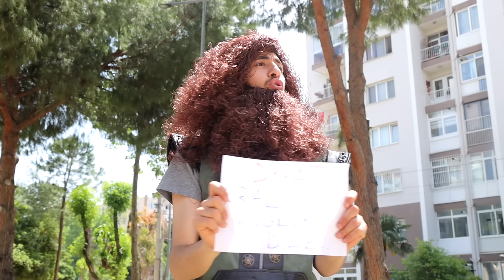BİR GÜNLÜĞÜNE KÖLE OLMAK KRAL KÖLE MERT SARI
Bir Günlüğüne Köle Olmak Kral Köle Mert Sarı. Hapsıran bir kral bizi köle yaptı. 24 saat boyunca köle olduk. En yakın arkadaşım bu duruma daha fazla katlanamadı ve kral a meydan okuma gerçekleştirdi. Çizgi film ve masal tadında video oldu. Eğlenceli, komik ve çok güzel bir video oldu iyi seyirler.

Diğer Videolarım;

►ÇALIŞKAN KARDEŞ VE TEMBEL KARDEŞ MERT SARI